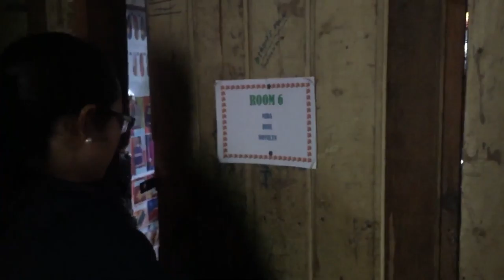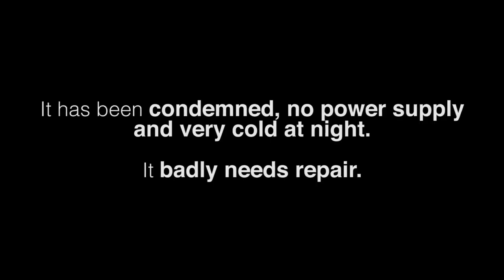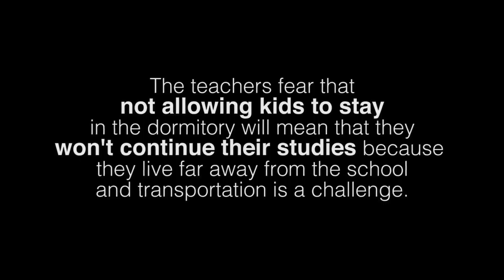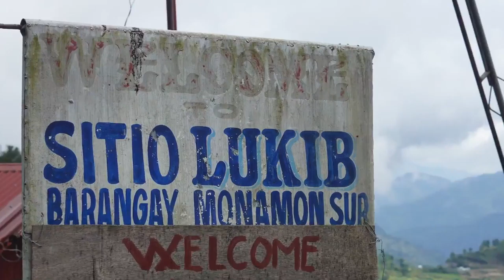PAYBACK 2016 PRIMER FINAL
It's Payback time! :) We are glad to announce that our beneficiary for this year's Payback is Mt. Data Elementary School in Bauko, Mountain Province and the people of Sitio Lukib.

On December 3, we plan to immerse and spend time with the students/community through an art and a music workshop, some hygiene lecture, and some sharing or values formation activity.

We also intend to donate goods such as (but not limited to) jackets, school kits, slippers, grocery goods, etc. to the students especially those living in the dormitory.

Depending on how much funds we can raise, we also wish to repair their dormitory which is in dire need of repairs.

We are also aiming to distribute grocery bags to the 50 families of Sitio Lukib who are farmers and are living within meager means.

Let's get even! And may God bless us all! :)